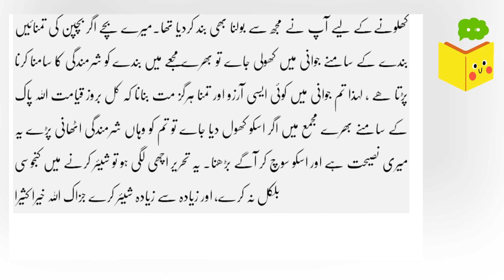Moral Story # 24 | Story of Akbar Ilahabadi | Qissa Khwani Studio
In this video, I narrate an interesting Urdu/Hindi moral story which will increase your understanding of life.
We realized that most of our viewers like short moral stories in Urdu/ Hindi with a moral at the end. On this channel, you will find the best collection of moral stories in Urdu and Hindi.
Moral Story # 1 | Ibn Jawzi | Qissa Khwani Studio

Reading, watching or listening to moral stories can change the way people think,  their actions and the way they behave in society. Listening to such stories will guide them towards the right path.

We will upload one new moral story in Urdu every day.

Furthermore, on this channel, you will also find Urdu quotes,  hikayat,  sabaq amoz kahani,  Ikhlaqi kahani, qissa etc...

Allama Ibn Jawzi
Kitabul Azkiya
Lataif e Ilmiya
The best Urdu moral story
Sabaq amoz kahani in Hindi/Urdu
Sheikh Saadi hikayat in Urdu Hindi
aqwal sheikh Saadi | Islamic quotes.
hikayat e sheikh Saadi in Urdu and Hindi
Saadi tales
mashoor hikayat in Urdu
Sheikh Saadi hikayat in Urdu
Sheikh Saadi ra hikayat حکایت
Sheikh saadi quotes || شیخ سعدی اقوال
best aqwal of sheikh saadi.
hikayat e sheikh saadi for hikayat lovers.
moral stories, Urdu stories,
moral stories in Urdu & Hindi,
Urdu story,
Urdu kahani,
 Moral Stories in Urdu/Hindi 2021